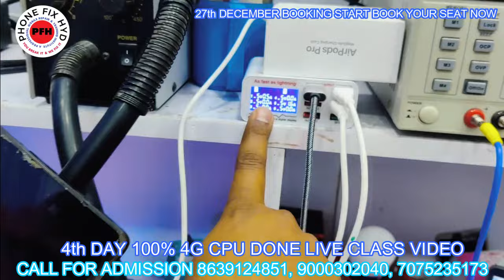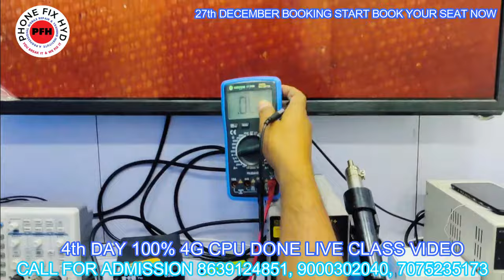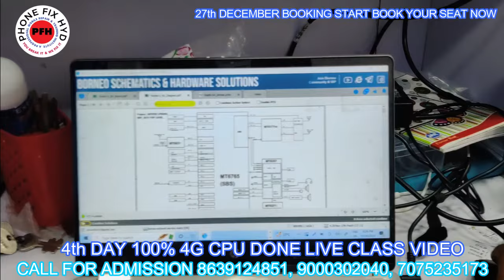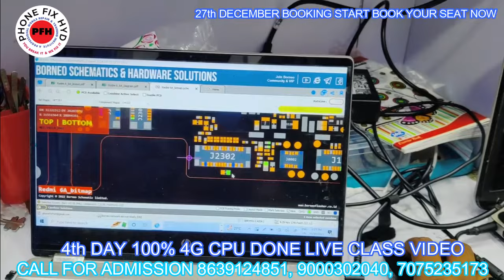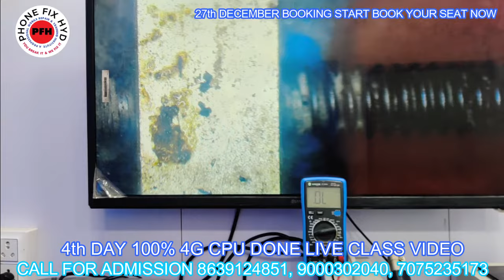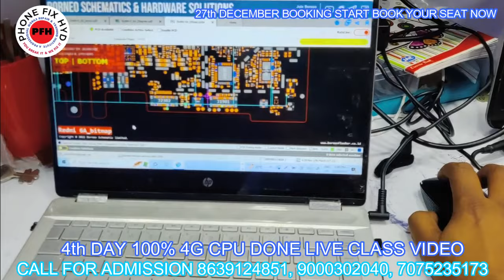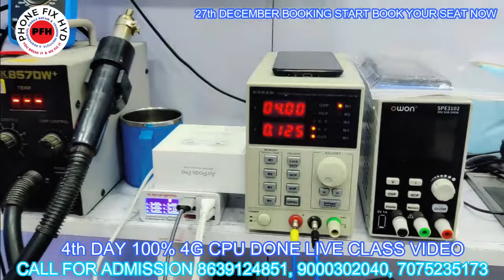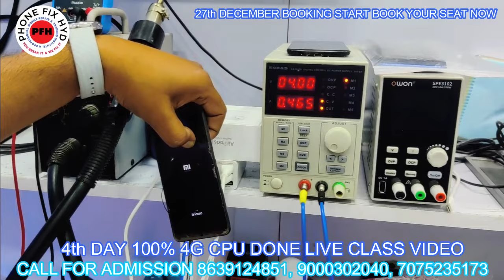LOW BOOTING DEAD MOBILE REPAIR WITH EASY TRICK || एक भी मोबाइल वापस नही जाएगा || गारंटी है मेरी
FOR TOOL PURCHASE.

3. SAMSUNG S10 PLUS DEAD LOW BOOTING 100% SOLUTION YOUTUBE FIRST DEAD MOBILE REPAIR EASY TRICK

5. DIGITAL IC KAISE KAAM KARTI HAI ? || EK IC KO KYA SUPPLY CHAHIYE WORK KARNE KE LIYE || WORKING OF IC

7.  क्या कही से ब वोल्टेज कही और दे सकते है दूसरे सेक्शन में ? || Mediatek Power ic Buck & Ldo Section